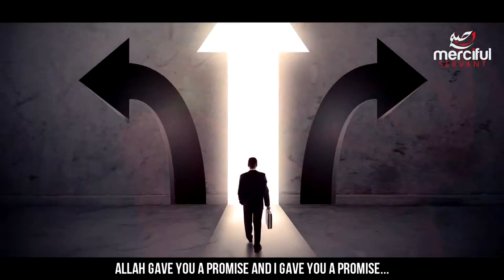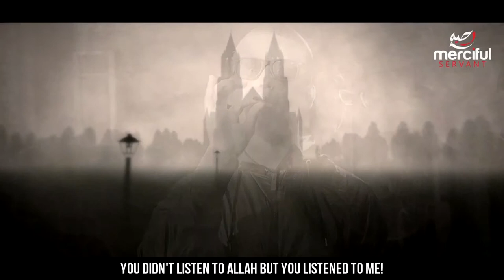The Devils Final Words on Judgement Day